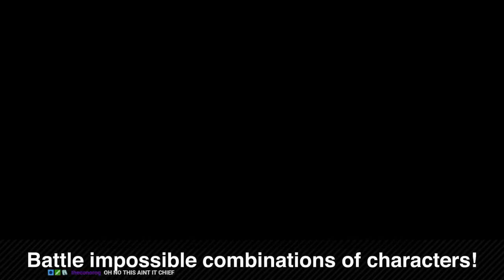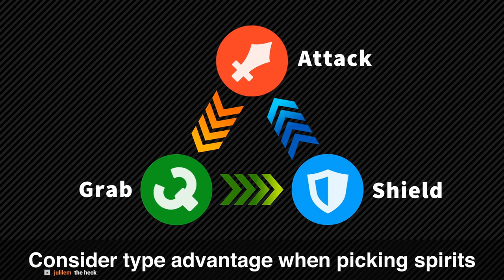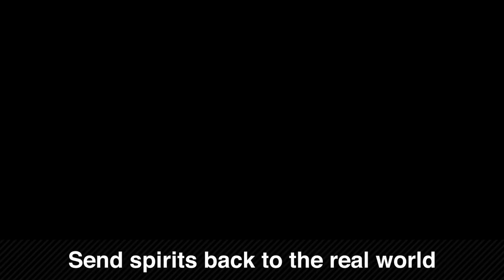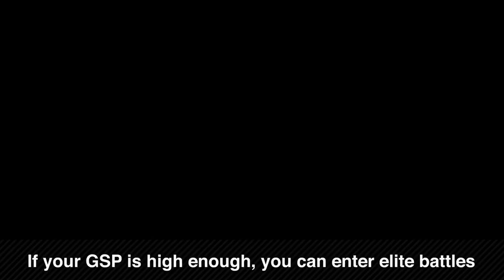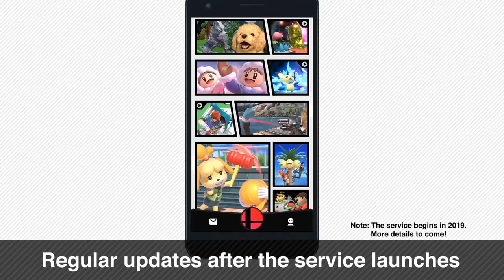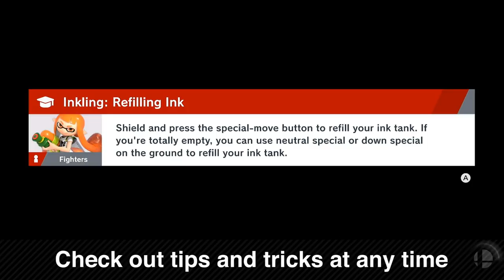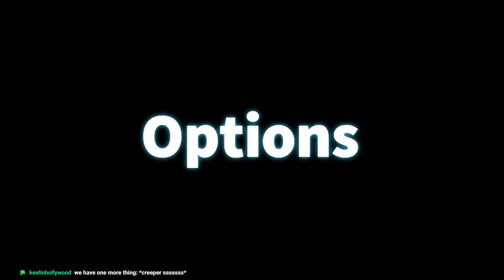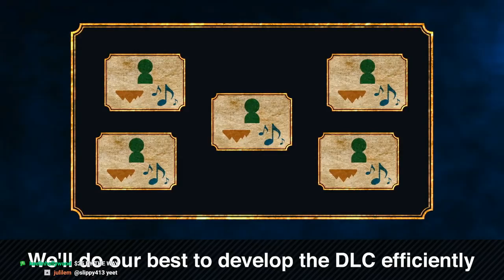FINAL SMASH DIRECT FULL REACTION! - Incineroar, Piranha Plant and WORLD OF LIGHT FUNNY REACTION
The best reaction to the Final Smash Direct on the platform. The only reaction to not feature and endless supply of salt.

And here it is. The Final Main Game Reaction. I don't want to say I told you so in regards to the box theory as that'd be rude, but those of you that gave me hate for it... where ya at.